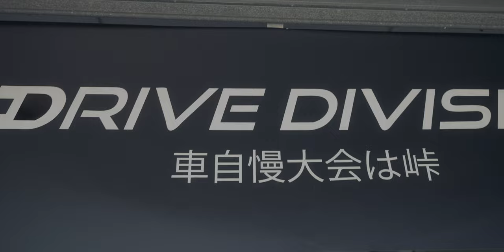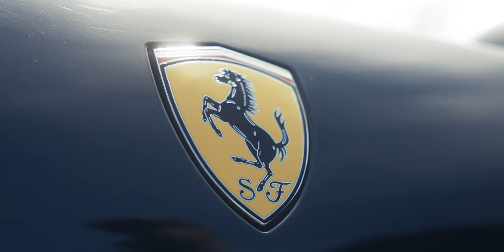DriveDivision - Estoril Sunday Cup AFTERMOVIE | TRACK DAY 4K CINEMATIC | SONY A7S III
First born in 2016 as a friend group gathered regularly to share their love for cars, the Drive Division has evolved throughout the years. From 2020 onwards, under the current management, it has taken steps to promote a fresh side of Portuguese Car Culture.

This video is a small depiction of the events that took place June the Fourth, 2023, known as Sunday Cup, Drive Division's first trackday at Estoril.

Joining some of the biggest names in the Lisbon car scene like CRM Motorsport,  Motor Clube do Estoril and Sintra Clássicos a car show and track session was promoted.

A true celebration of the automobile, the love for driving and above all the mantra that guides these enthusiasts of community, unity and companionship.

- Watching in 4K and the use of headphones are highly recommended hope you enjoy! :)
Filmed and Edited by Yoru MEDIA